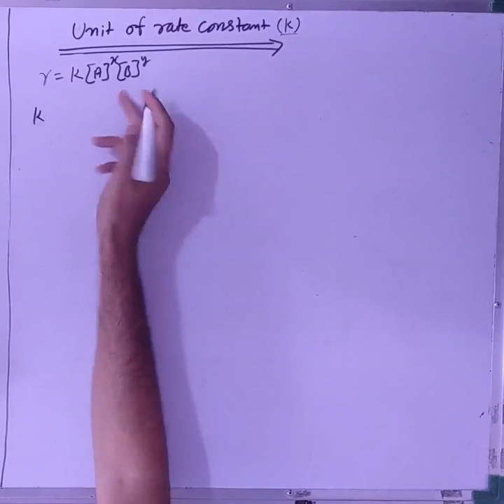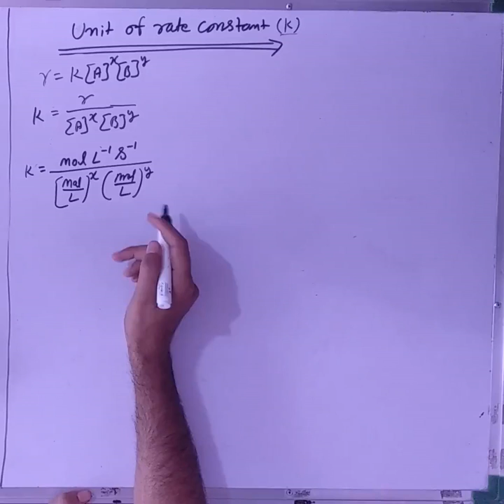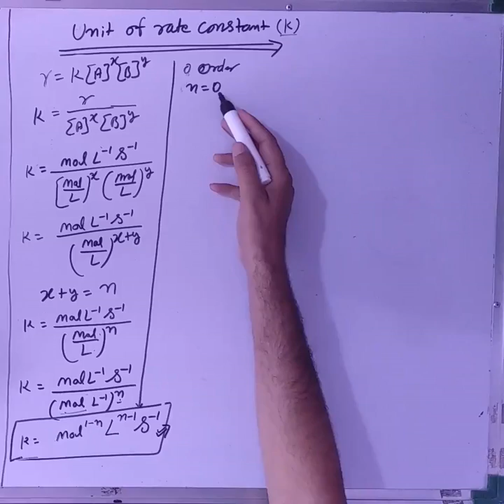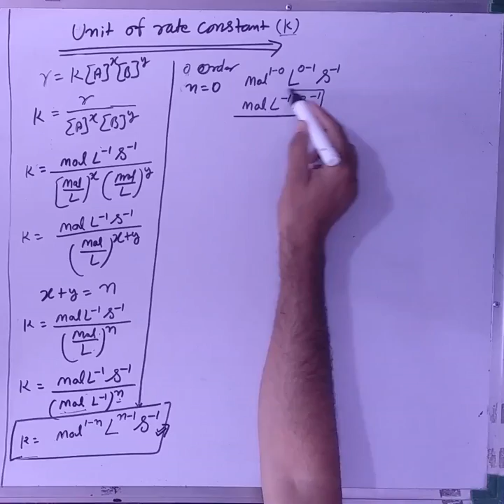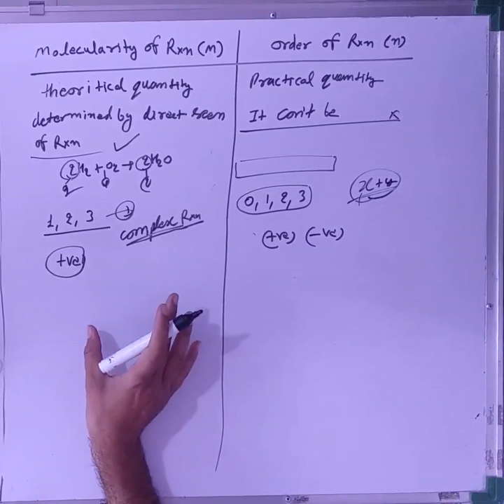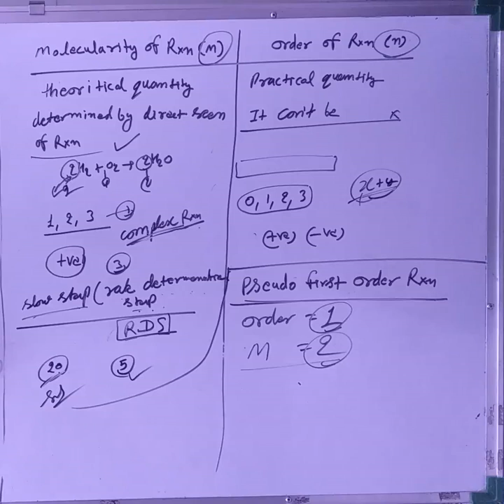chapter 4 part 2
chemistry
class 12 EM